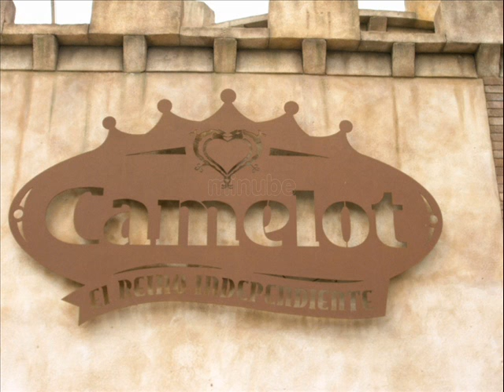MEZCLAS REMEMBER 80&90- WUBBLE U+TROY TATE+PHUTURE.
tomaaaaaaa una de viernessss...he venido de cena y me ha pillao con el cuerpo  golfo...y he dicho...voy a pegarle un ratito...y esto es lo que ha salido.